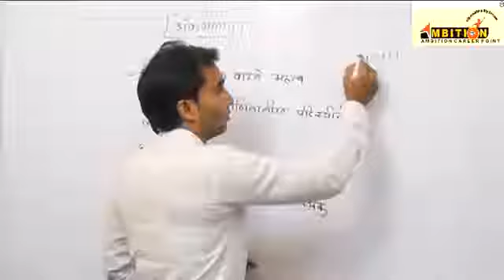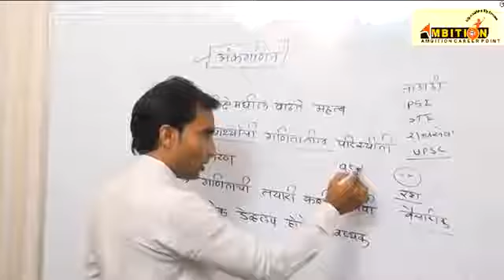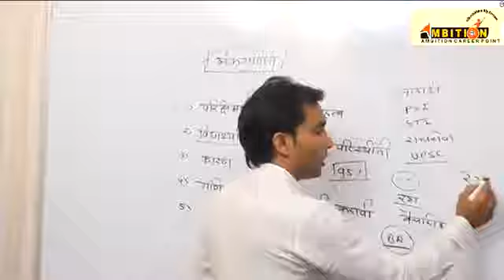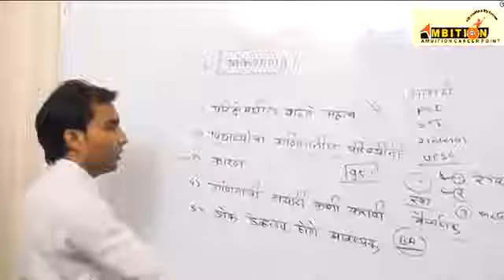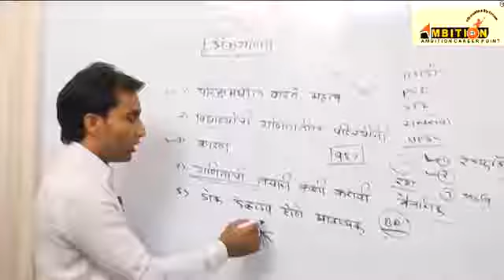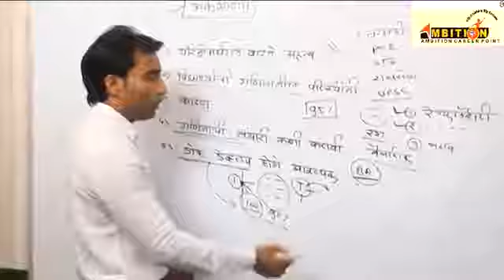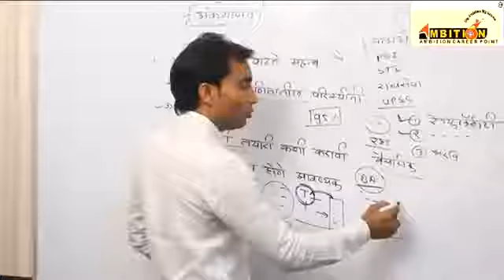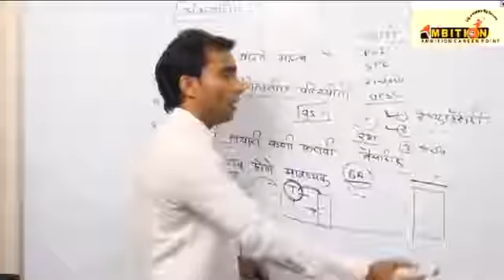Perfect math in marathi